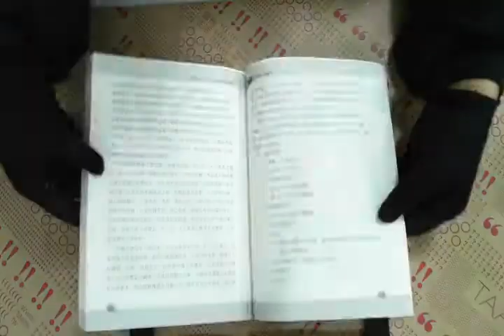TAAZE｜國父思想 二手書書況 9789867953216